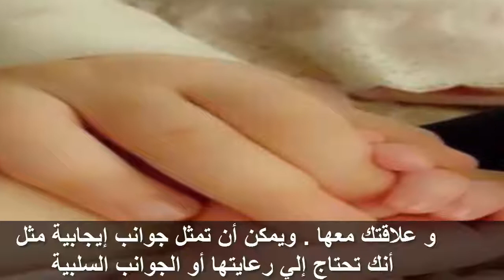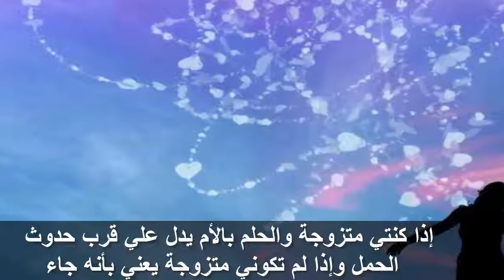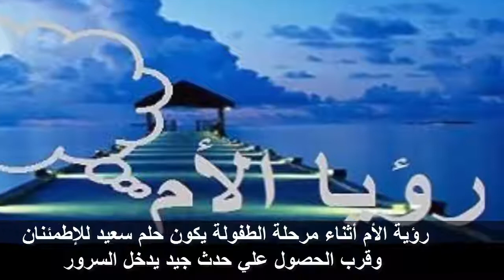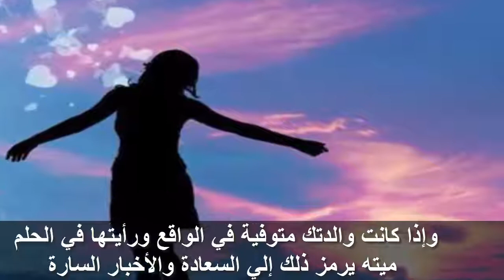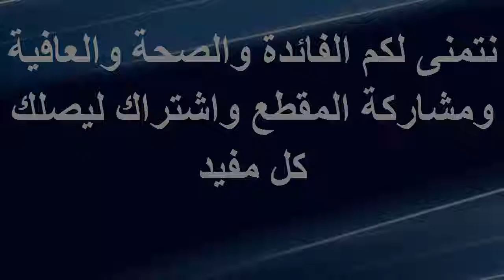ما معنى روية الام فى المنام او تسمعها تدعو لك !!